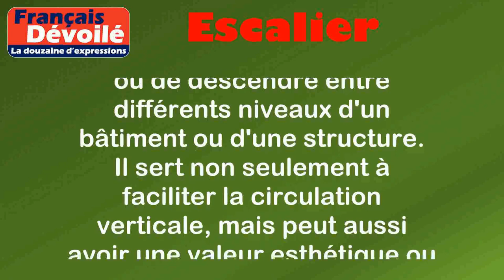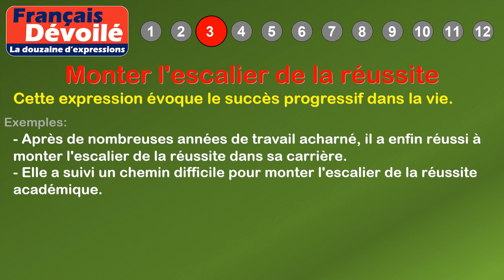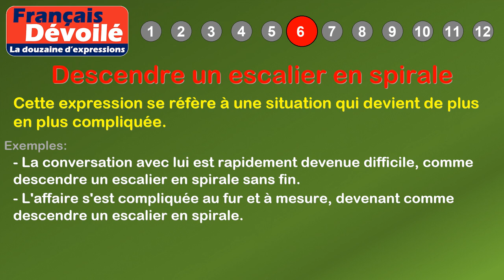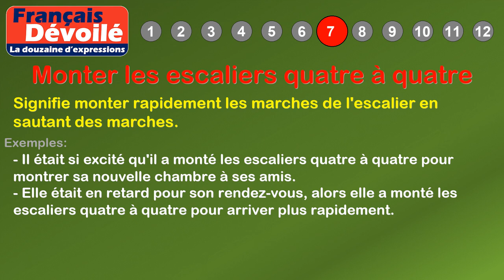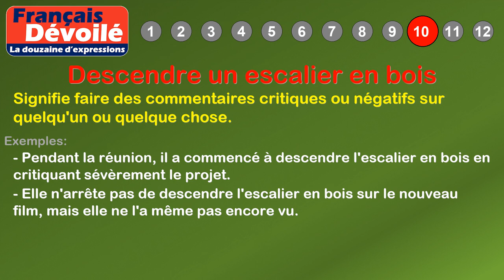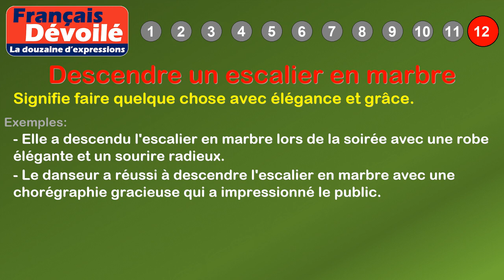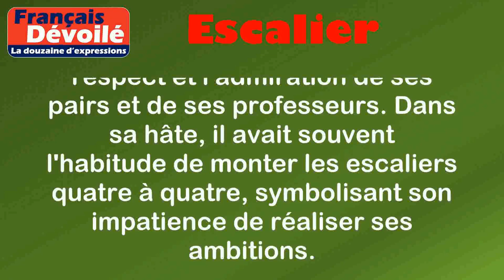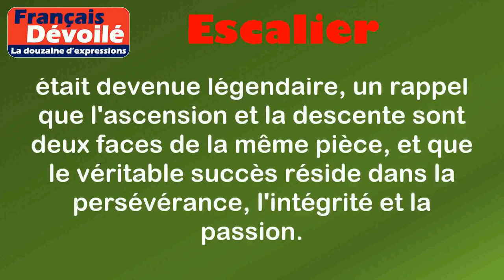Thème - Escalier (La douzaine d'expressions)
00:00 Introduction
00:18 Définition: Escalier
01:01 1. Monter à l'escalier
01:26 2. Descendre un escalier en colimaçon
01:58 3. Monter l'escalier de la réussite
02:27 4. Descendre un escalier glissant
02:56 5. Monter l'escalier social
03:28 6. Descendre un escalier en spirale
03:58 7. Monter les escaliers quatre à quatre
04:29 8. Descendre un escalier de secours
05:00 9. Monter l'escalier de la connaissance
05:28 10. Descendre un escalier en bois
05:58 11. Monter l'escalier du pouvoir
06:30 12. Descendre un escalier en marbre
07:17 Histoire